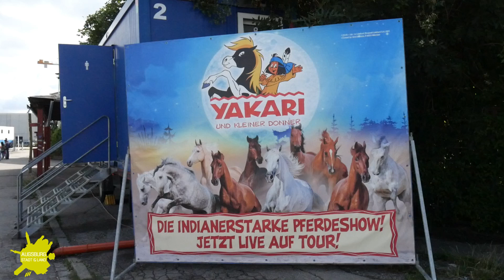Yakari und Kleiner Donner - die Pferdeshow in Augsburg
Augsburg Stadt & Land zeigt Ausschnitte der Pferdeshow, angelehnt an die Zeichentrickserie Yakari und Kleiner Donner, die im Juli 2019 in Augsburg gastierte.